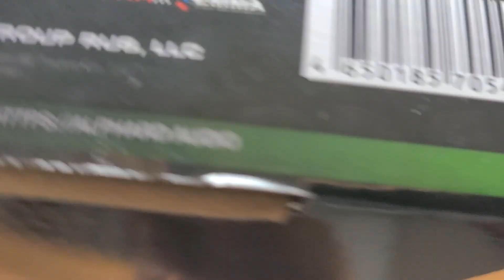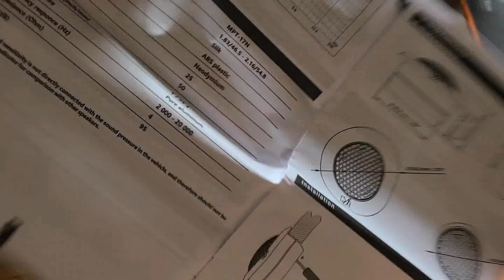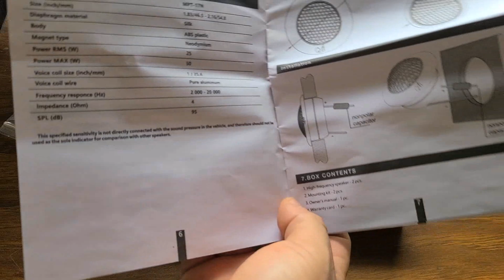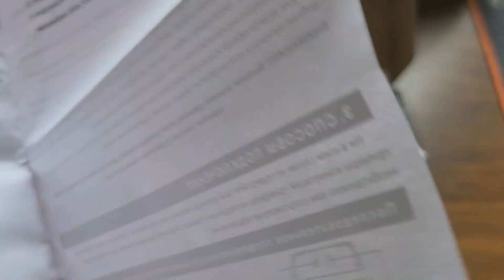Nuevos Tweeter rusos de neodimio